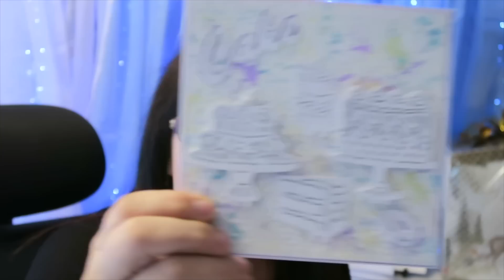IT'S HERE!! WELCOME TO VLOGMAS WITH CARLA - DAY ONE! |. CARLA JENKINS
The Treehouse Advent Calendar